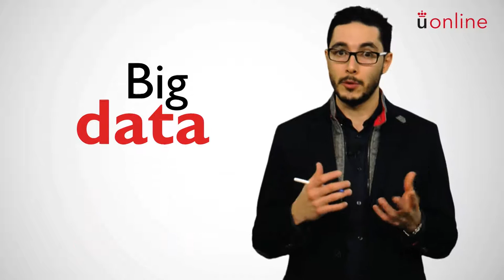Gestión de la Información. Presentación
Máster en Ingeniería de Sistemas de Información - Gestión de la Información. Presentación
Máster en Ingeniería de Sistemas de Información
Presentación de la asignatura a cargo de los profesores responsables.